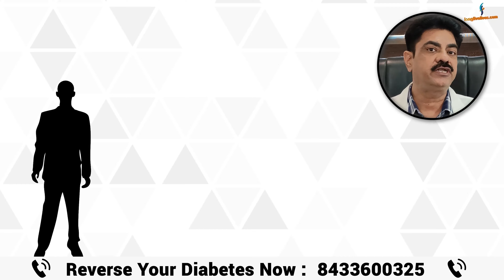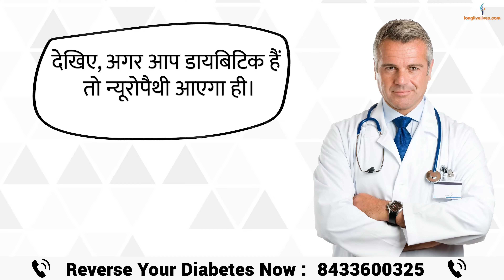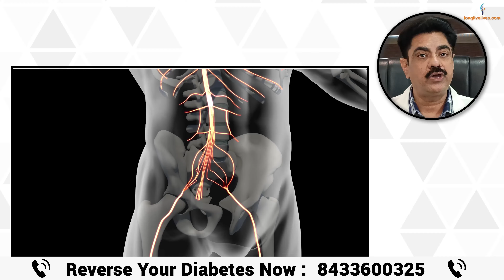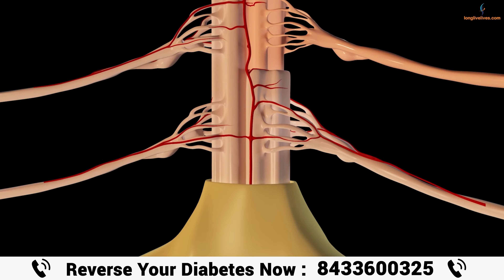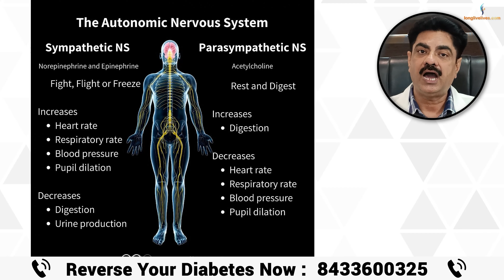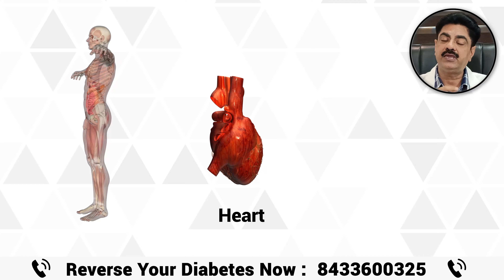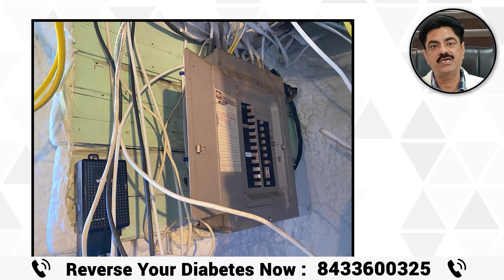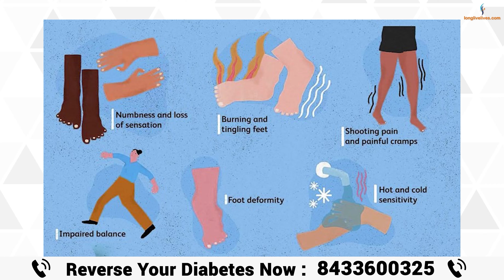Main Cause of Diabetic Neuropathy | Diabetes Complications | Longlivelives Hindi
APP DETAILS -

In this informative video, we delve into the main cause of diabetic neuropathy, one of the most common and debilitating complications of diabetes. As millions of individuals worldwide are affected by this condition, understanding its root cause is crucial for effective management and prevention.

Diabetic neuropathy refers to nerve damage that occurs as a result of chronically high blood sugar levels. This condition develops over time, gradually affecting different parts of the body, including the hands, feet, legs, and other organs. It can lead to various symptoms such as numbness, tingling, pain, and muscle weakness.

In this video, we explore the main factors contributing to the development of diabetic neuropathy. We shed light on how high blood sugar levels, which are characteristic of diabetes, can damage the nerves, leading to the onset of neuropathy. By understanding these underlying mechanisms, individuals with diabetes can take proactive steps to manage their blood sugar levels effectively and potentially prevent or delay the onset of neuropathy.

At Longlivelives Hindi, we are dedicated to providing valuable health insights that empower individuals to take control of their well-being. Join us in this enlightening discussion on the main cause of diabetic neuropathy and gain a deeper understanding of this complex condition.

If you or your loved ones are affected by diabetes, this video is a must-watch. Let's work together to spread awareness and make a positive impact on the lives of those living with diabetic neuropathy.

Longlivelives is a Health channel that features Dr Sanjeev Agrawal an MD Ortho and a Diabetes Coach who talks about ailments like Diabetes, Arthritis, and its types Osteoarthritis and Rheumatoid Arthritis.

1) Diabetes Reversal Program
2) Low-Density Carbohydrate and Fats diet(LDCF diet) which is prepared specially by Dr Agrawal for Diabetes and Weight loss
3) Nutritional supplements and Ayurvedic medicines like Joint Fresh, Glucofree, Foorsteps based on pure herbs.